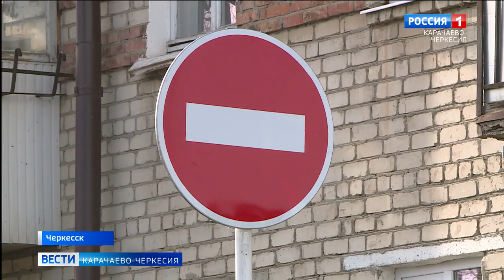ГИБДД призывает жителей и гостей Черкесска быть внимательными к дорожным знакам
ГИБДД республиканской столицы призывает жителей и гостей Черкесска быть внимательными к дорожным знакам. По распоряжению мэрии изменено направление транспортного движения на площади Кирова, на участке от улицы Горького до Кавказской